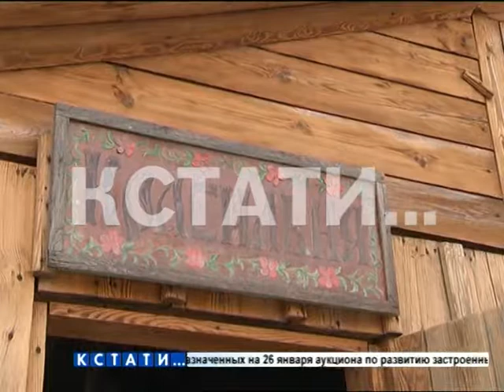Музей «Домик Каширина» открыт сегодня после реконструкции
Музей «Домик Каширина» открыт сегодня после реконструкции. Дом, принадлежавший деду великого нижегородского писателя Максима Горького, был превращен в музей в 1938 году, в нем была воссоздана та обстановка, в которой рос маленький Алеша Пешков. В преддверии 150-летия со дня рождения писателя, там были проведены масштабные ремонтные работы.